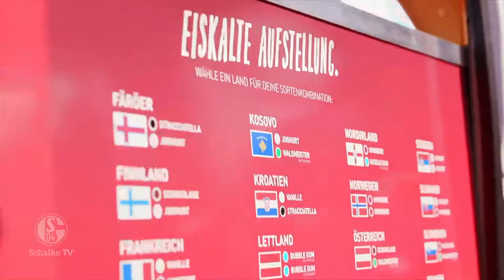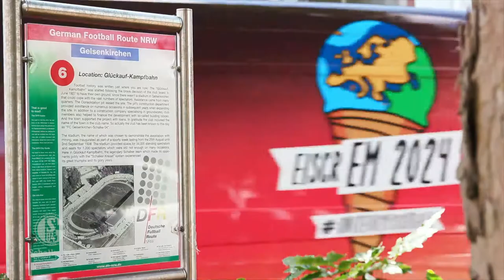Asa verteilt EiscrEM!